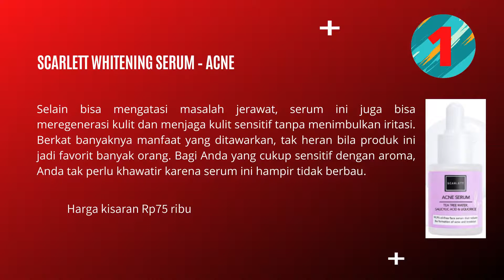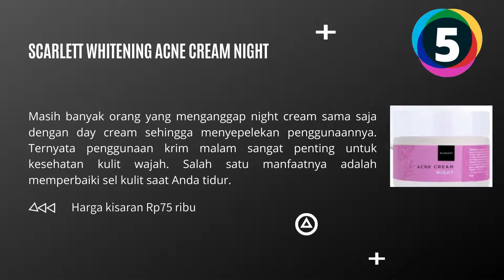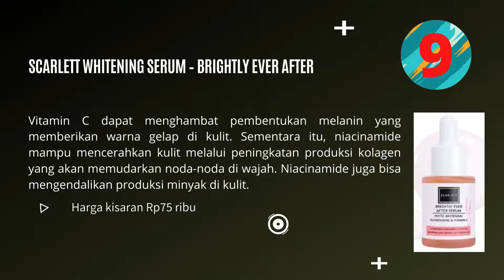10 REKOMENDASI SCARLETT WHITENING YANG BAGUS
Video ini merekomendasikan 10 scarlett whitening yang bagus. Scarlett Whitening merupakan perawatan tubuh yang dibuat oleh Felicya Angelista dan sudah memiliki izin dari BPOM.

Pada awalnya produk scarlett Whitening banyak digunakan oleh para influencer Indonesia. Scarlett Whitening dikenal karena produk body care-nya yang bagus, yakni body lotion, body scrub, dan shower scrub.

Sekarang Scarlett Whitening telah merambah dunia face care dan hair care. Beberapa di antaranya adalah Brightly Ever After Serum, Serum Acne, dan Body Scrub Romansa.

Buat Kakak yang ingin membeli produk scarlett whitening di Shopee pilihlah Seller atau Toko yang sudah berlabel Shopee Mall, Star+, dan Star, biasanya toko seperti ini sudah recommended. Silahkan klik / salin link berikut